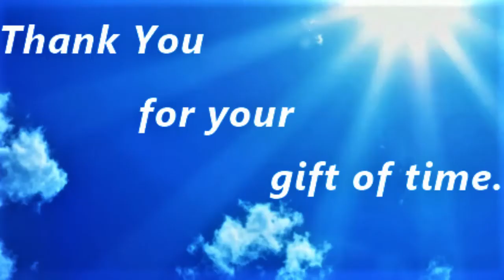NIBIRU Tres Piedras New Mexico March 16th/17th/April 6th 2019 The Links Are Below